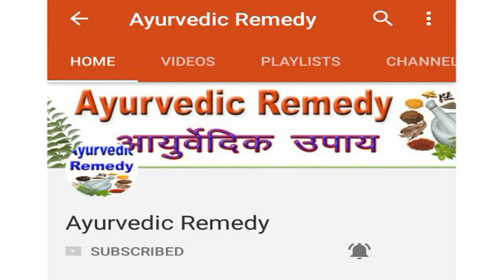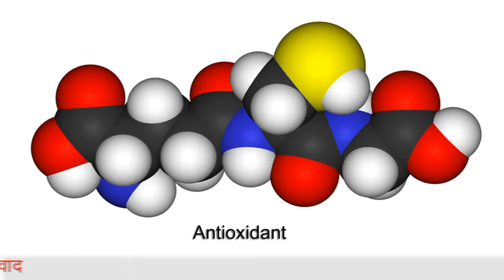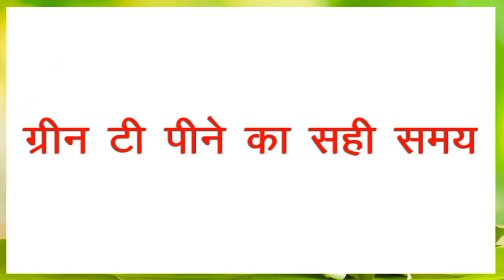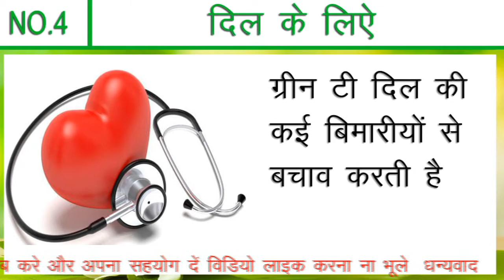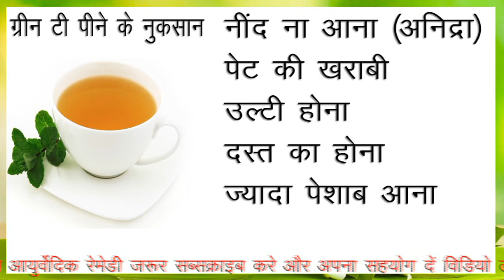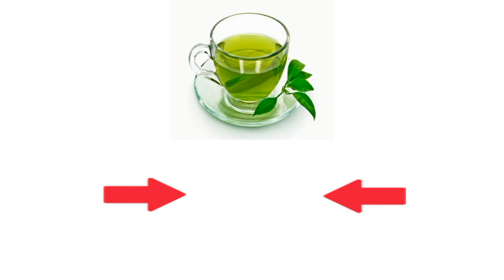ग्रीन टी के फायदे और नुकसान | health benefits of green tea | disadvantages of green tea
green tea | green tea peene ke fayde aur nuksan gharelu upay aur nuskhe in hindi | health benefits of green tea | disadvantages of green tea | health benefits | green tea peene ka tarika | green tea peene ka sahi time | green tea peene ka sahi samay | green tea pine se kya hota hai | green tea banane ka tarika | green tea banane ki vidhi | how to | home remedy | home remedies | natural remedies | home remedies in hindi | home remedies | lakshan | hari chay | sexual stamina ke liye - | green tea extract | best green tea | greentea | drinking green tea | benefits of green tea | ग्रीन टी के फायदे और नुकसान gharelu nuskhe ayurved samadhan homemade solution gharelu upchar gharelu nuskha gharelu ilaj ayurvedic crazy india gharelu tips ayurvedic remedies remedy ayurvedic remedy

मासिक धर्म के घरेलू उपाय

मच्छर मारने के घरेलू उपाय

पेट की गैस के घरेलू उपाय

Ayurvedic Remedy